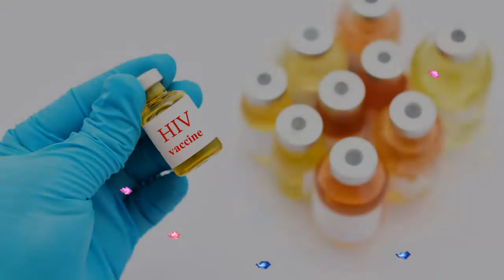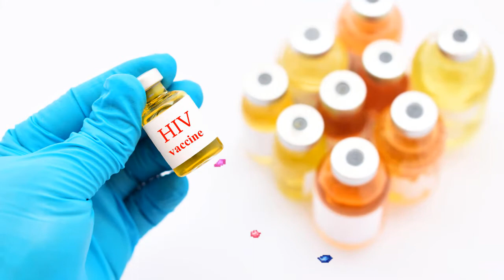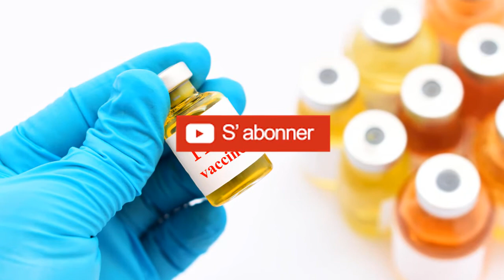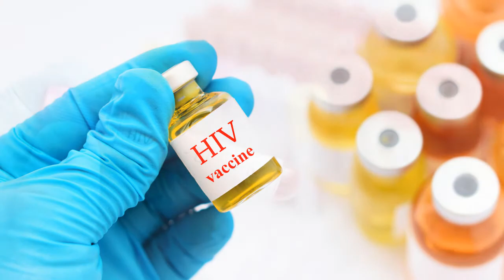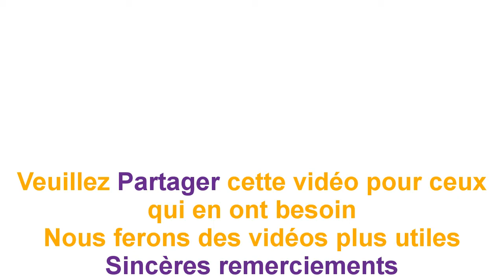Le vaccin contre le sida est sur le point de voir le jour